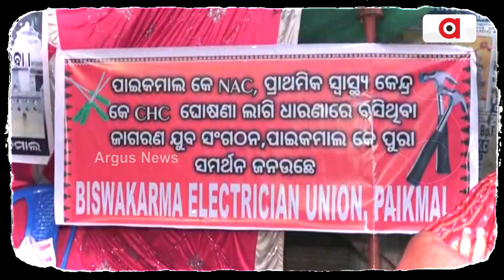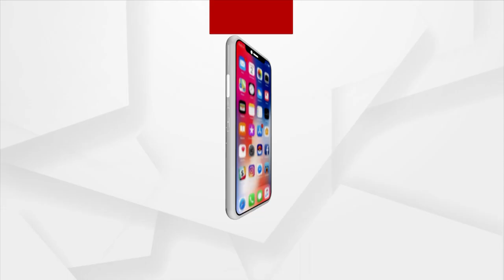ଅର୍ଗସ୍ ସ୍ପେଶାଲ - ' ୨୨ ବର୍ଷ ବନାମ ପଦମ୍‌ପୁର ବିକାଶ '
ଦେଖନ୍ତୁ ଆଜି ରାତି ୯ଟା ୩୦ ରେ